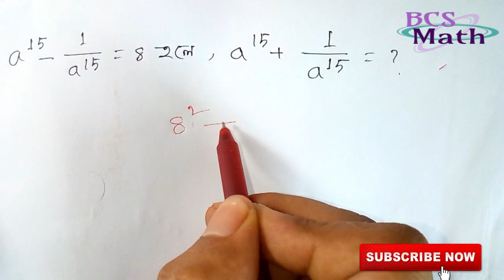মান নির্ণয়ের যে কোন অংক ২ সেকেন্ডে সমাধান করেন।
percentage,tricks,trick,percentage trick,percentages made easy,cool math,math,ratio,fractions,mathematics,mathematics,magic math tricks,short cut math,ssc,tet,in bengali,mathematics in bengali